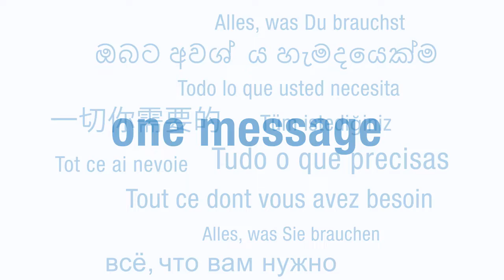More than 1,400 employees, one message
Eleven of more than 1,400 employees at Harro Höfliger share their native tongue in celebration of UNESCO’s International Mother Language Day and show that ALL YOU NEED knows no language borders.